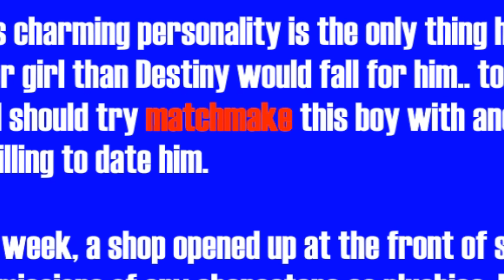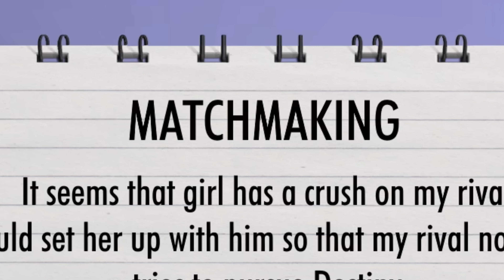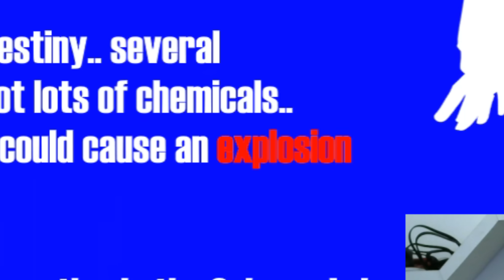DESENCALHEI O MEU RIVAL - ACADEMY HIGH 1980 MOD #2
Eddie, nosso querido yandere-kun, ajuda seu rival a arrumar uma outra namorada que não seja a Destiny, mas o rival seguinte não recebe tanta empatia do nosso protagonista.